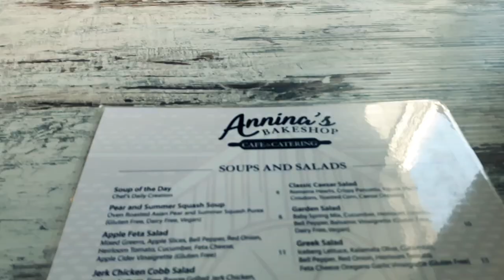Goodwood, ON with Poem by L.M. Montgomery: "A Winter Day"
Tour beautiful Goodwood, Ontario and listen to a verse from Lucy Maud Montgomery's poem "A Winter Day."
Goodwood, Ontario is a quaint hamlet North of Toronto. It is part of Uxbridge (Canada's beloved author and poet L.M. Montgomery lived in Uxbridge for a good part of her life, from 1911 to 1926, at the Leaksdale Manse.) Lucy Maud Montgomery probably saw these very same roads at some point in her life! Enjoy the sites of heritage homes, farmlands, Concession Road 4, Annina's Bakeshop, Highway 47, Walter Taylor Park and other spots!

From "A Winter Day"
Wide, sparkling fields snow-vestured lie
Beneath a blue, unshadowed sky;
A glistening splendor crowns the woods
And bosky, whistling solitudes;
In hemlock glen and reedy mere
The tang of frost is sharp and clear;
Life hath a jollity and zest,
A poignancy made manifest;
Laughter and courage have their way
At noontide of a winter's day.

As an aside, the Canadian TV show, Schitt's Creek was filmed largely in Goodwood, Ontario and fans of this show will likely spot some of the locations in this video.